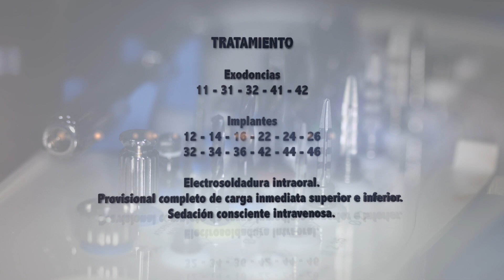Dientes inmediatos Implantes carga inmediata Dr. Ismael Soriano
Dr. Ismael Soriano - Experto dientes inmediatos
Exodoncias 11, 31, 32, 41, 42. Implantes carga inmediata 12, 14, 16, 22, 24, 26, 32, 34, 36, 42, 44, 46. Electrosoldadura intraoral con provisionales de carga inmediata superior e inferior y sedación consciente.